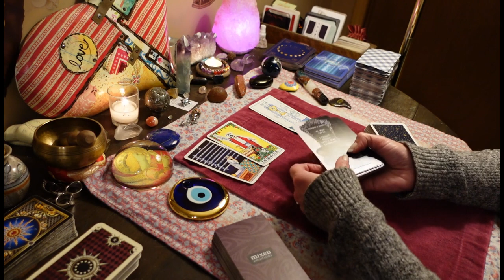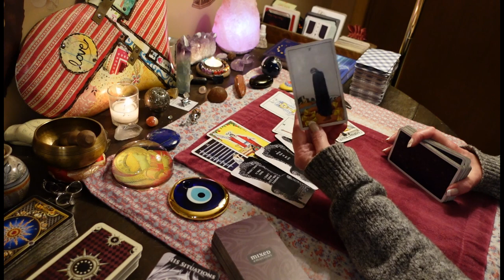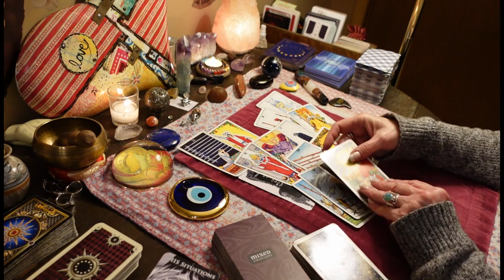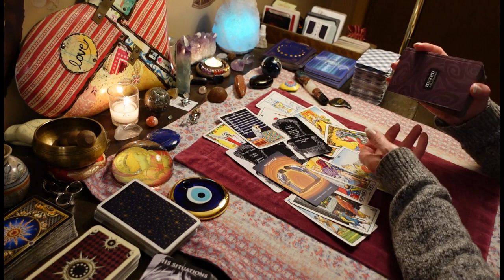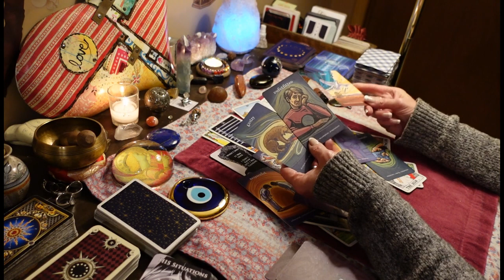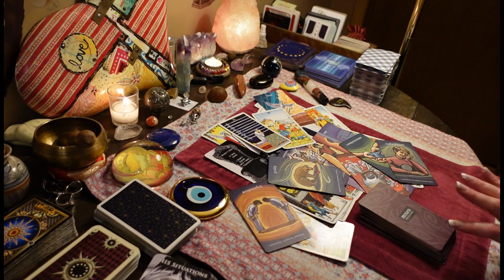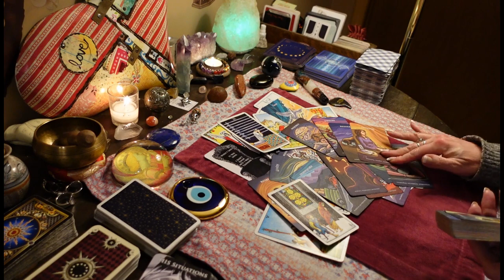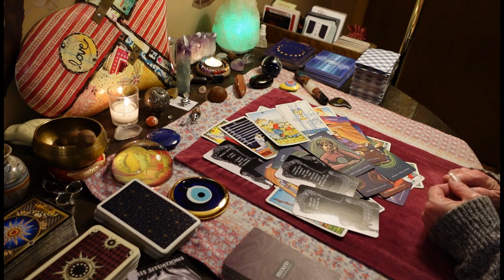CANCER: They've Never Experienced Sadness & Longing Like This Before. Love Tarot